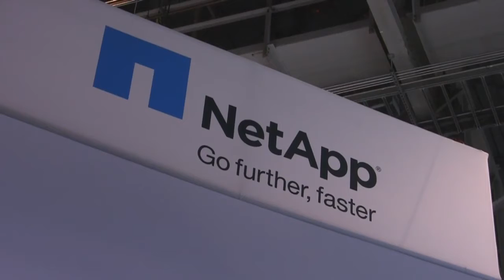Cloud Realities, Part 2 - VMworld 2011 - theCUBE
The Cube Cloud Realities at VMworld 2011 Part 2 with Stu Miniman, Mathew Lodge, VMware, Brian Gracely, Cisco and Jay Fry, CA